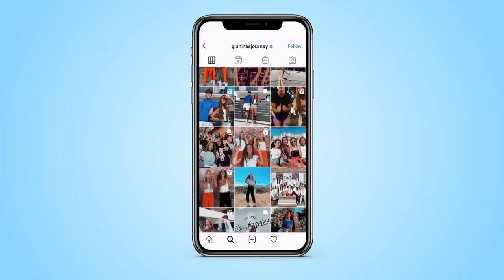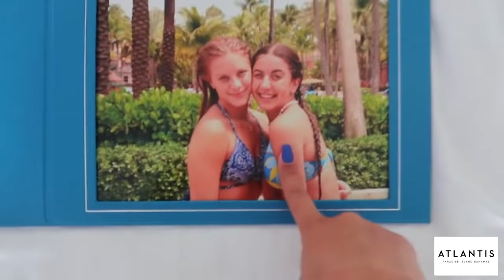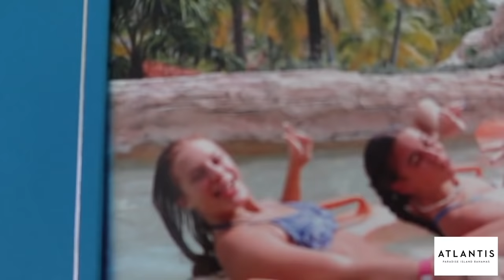Atlantis Bahamas vlog day 2! || GiaNina Paolantonio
Welcome to the official channel of GiaNina Paolantonio! On this channel you will find a variety of content like vlogs, challenges, dances, pranks, and more!